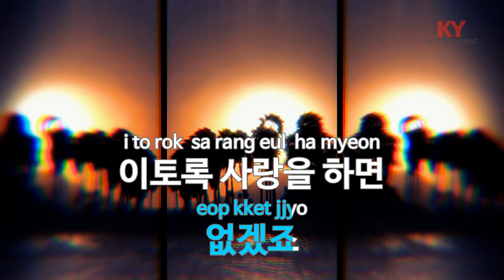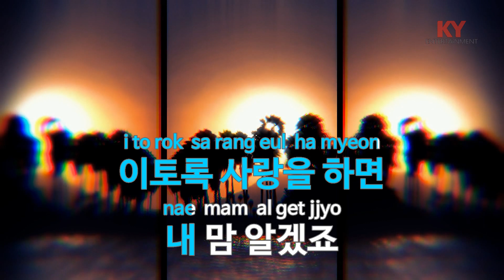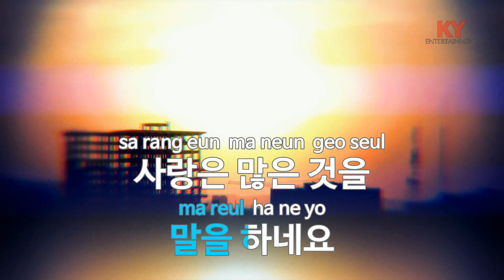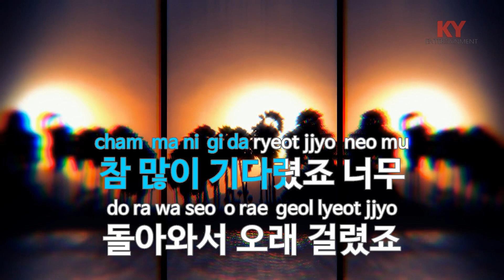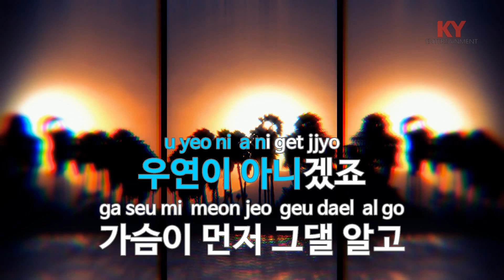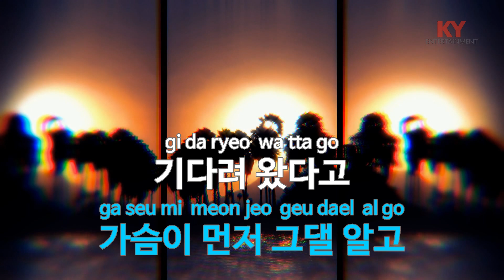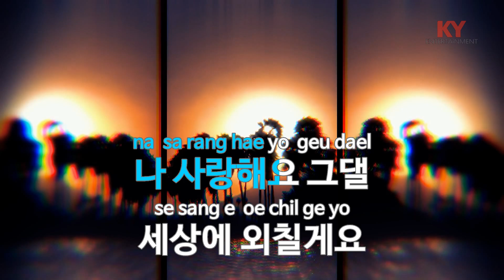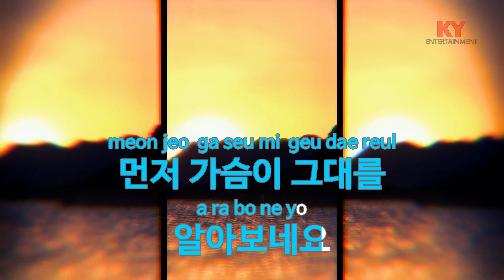[KY 금영노래방] 이유 (드라마'시크릿 가든') - 신용재(포맨) (KY.58088) / KY Karaoke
★ 곡 정보 ★
번호 : 58088
제목 : 이유 (드라마'시크릿 가든')
가수 : 신용재(포맨)
작사 : 유성규
작곡 : 윤민수

Copyrightⓒkeumyoung